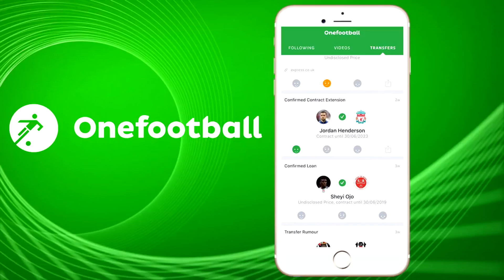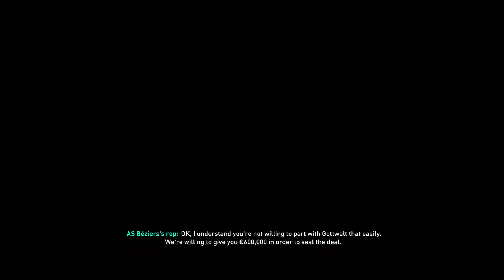FIFA 19 KAISERSLAUTERN RTG CAREER MODE #1 - OUR ROAD TO GLORY BEGINS NOW!!!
In this FIFA 19 Career Mode series you and CaniSports are taking the oldest club in world football back to the top of Premier League and European Football!

Every episode will be including half a season, showing you everything from the transfer window to amazing games!